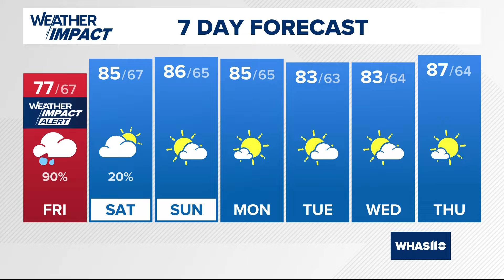California wildfires force state of emergency; Latest updates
A state of emergency has been declared for several southern California counties after three major wildfires burn more than 100,000 acres across four counties.